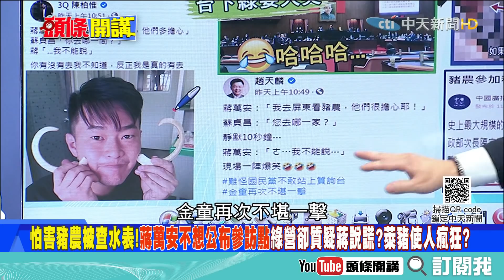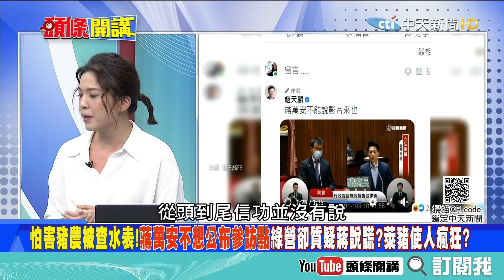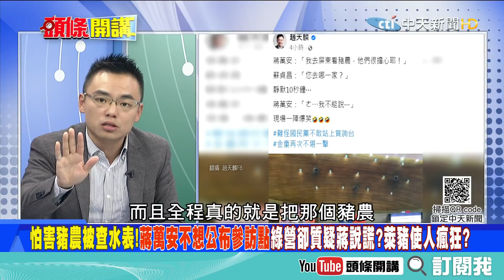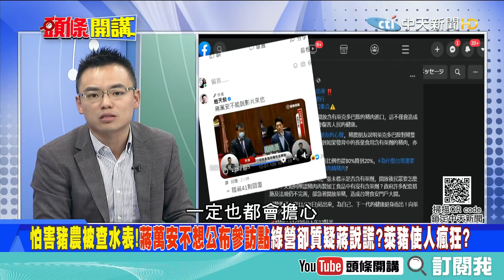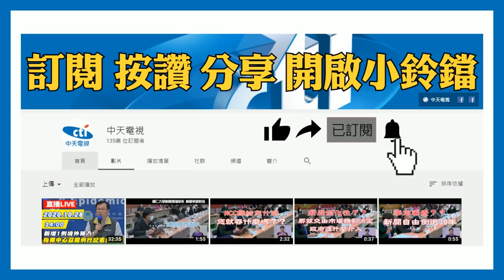萊豬使人瘋狂？蔣萬安不公布參訪點卻遭質疑？！《頭條開講》精華片段20201202-3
立法委員　洪孟楷